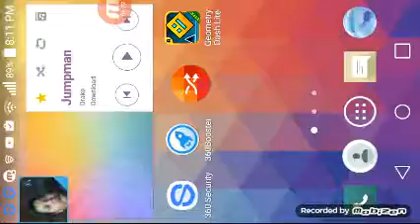Playing geometry dash gone wrong